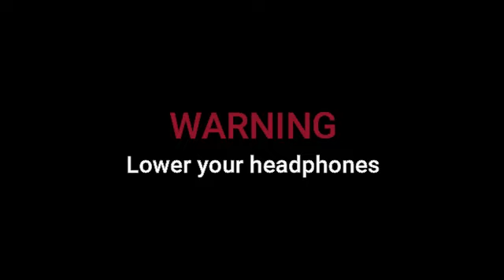Episode #13 Camp Buddy as Vines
Alrighty I'm back guys!! Sorry for missing for a long time...I have a fever...But now I'm back!!!